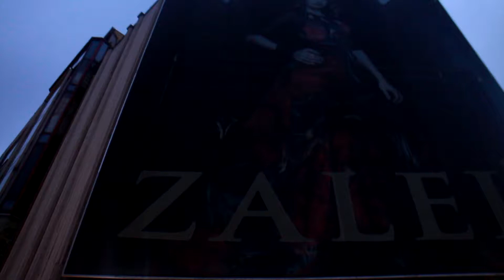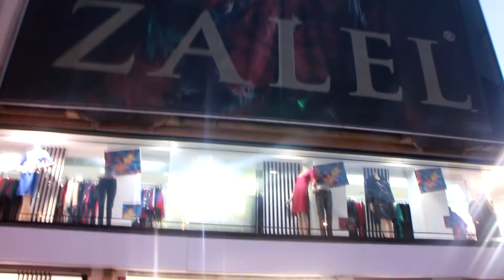zalel 3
Zalel Ters projeksiyon filmi.  Hologram filmi, Sanal Vitrin çalışması.